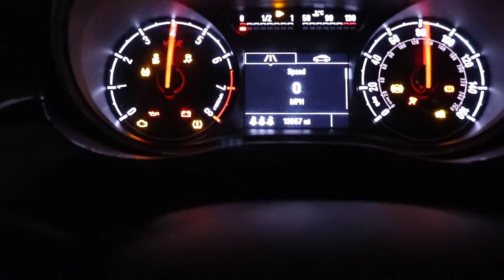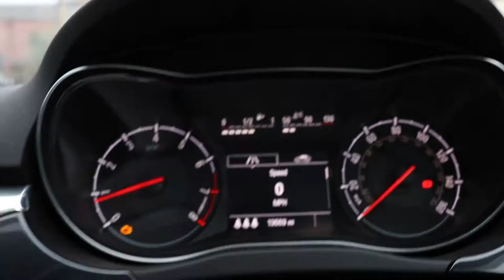The Struggle Is Real | VLOG 16